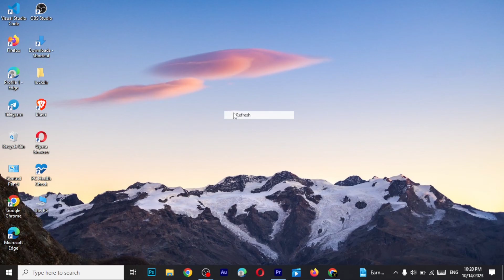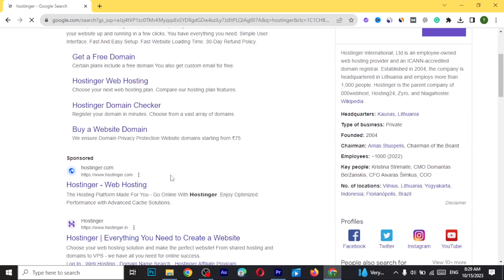This plugin does not work with of your version of php | PHP required 7.4 or Higher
In this video, we'll dive into a common problem: a plugin that requires PHP 7.4 or higher to function correctly, but your website is running an older PHP version.

your php installation appears to be missing the mysql extension which is required by wordpress.
how to update your php?

Please keep in mind that any content used in this video is copyrighted to ONE WAY Technology. It is not permitted to use, display, or edit the content for commercial purposes without proper authorization.